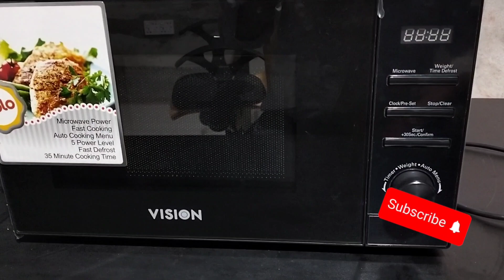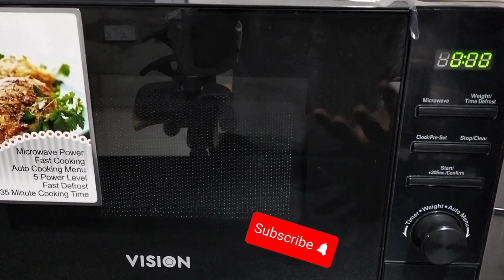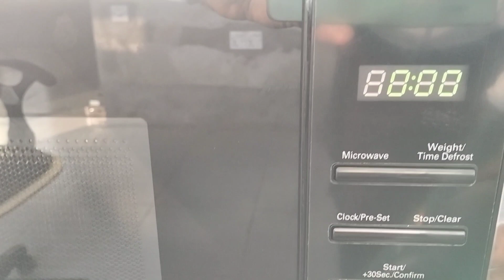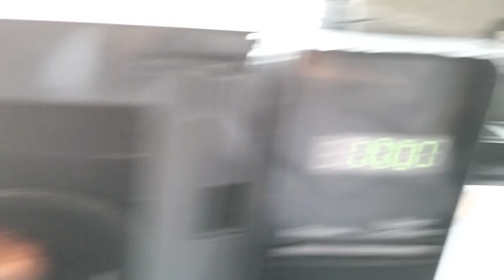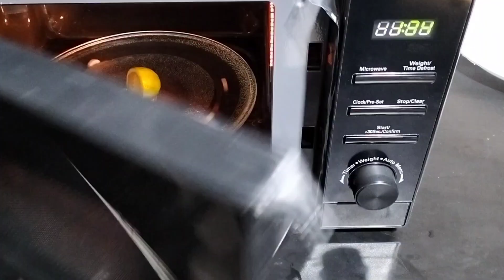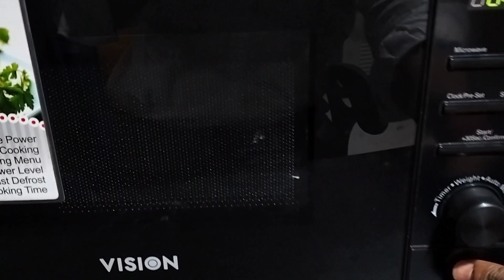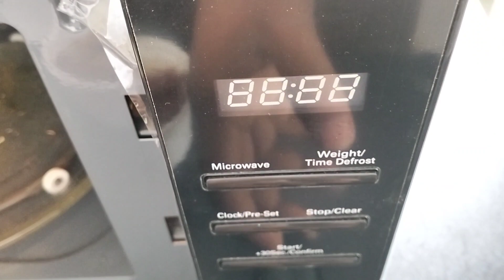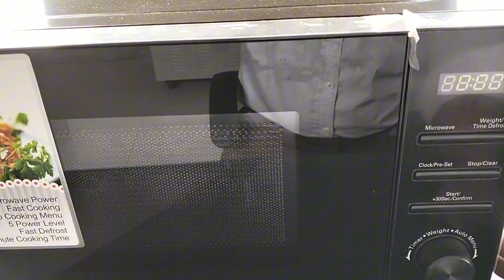Vision microwave oven 20Liter J5 |মাইক্রোওয়েভ ওভেন কিভাবে ব্যবহার করবেন?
Vision J5 20L Micro Oven

Brand: Vision

Model : VSN J5-20L

Digital Control Microwave Oven

5 Automatic power labels

Solo+Defrost+Multistage Cooking Function

Turntable Diameter: 270 mm

Child safety lock function

Rated Output Power: 700W

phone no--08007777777